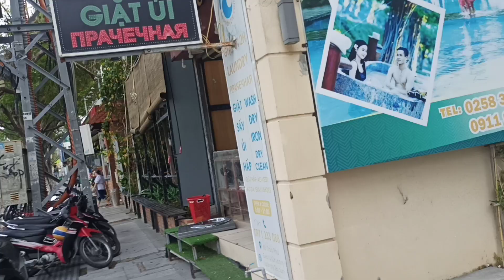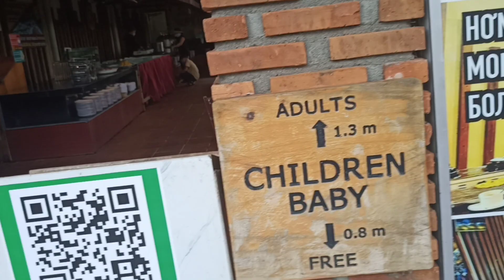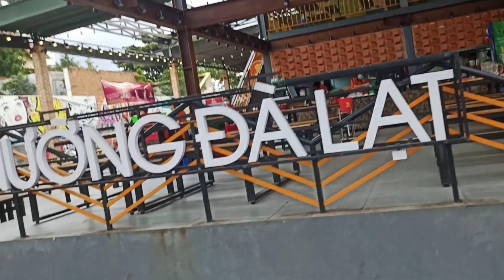26.12.2021 Сегодня прилетели в ресорты 5* первые туристы из России! Нячанг пока в ожидании...